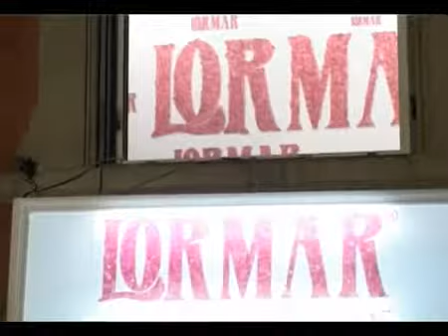Evento Lormar lancio della campagna 2009